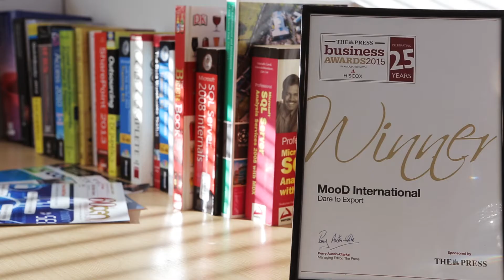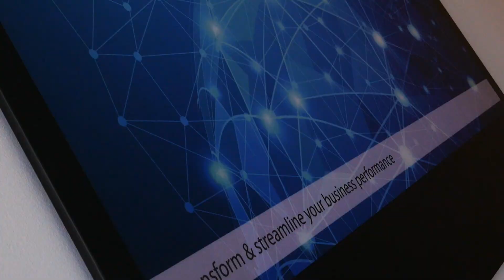MooD's future secured thanks to the LEP's skills service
MooD International, a software firm based in York, approached the LEP to find out how they could grow their business through investing in their staff. Through the LEP's skills service they were able to gain access to support and funding for training.

The LEP skills service supports small and medium-sized businesses based in the Leeds City Region to grow. Our team of expert advisors will work with you to identify the skills needs within your business and help you find the right training.

Eligible businesses could also receive grants of between £500 and £50,000 to support with up to 50% funding for training costs.